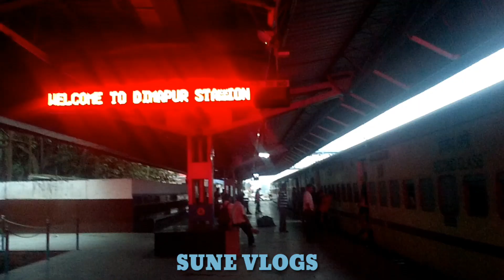GUWAHATI_TO_TINSUKIA_TRAIN_TREVEL_RIDE_VLOGS_VIDEO_TRAINAT_NIGHT_LIFE_ONLY_ONE_DAY@SUNE VLOGS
আপোনালোক সকলোৱে চাওঁক

👉আপোনালোক সকলোৱে ভিডি'অটো চাই কেনে পালে যনাৱ
(Comment) কৰি.

MY instagram account name
👉SUNE SHARANIA